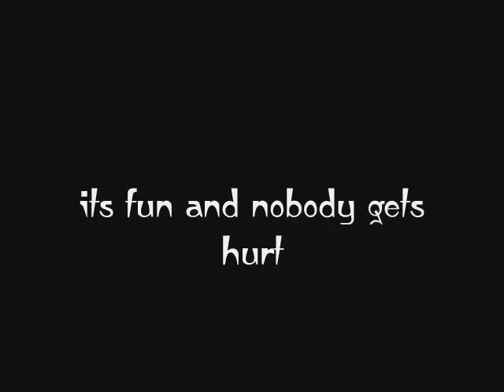General Lee vs. Beer Cans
Best eleven dollars I ever spent.